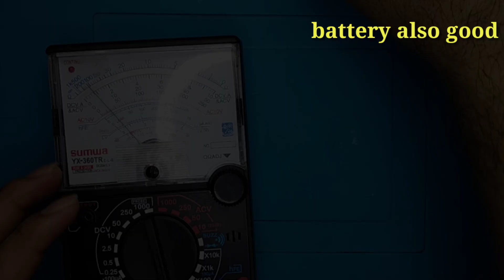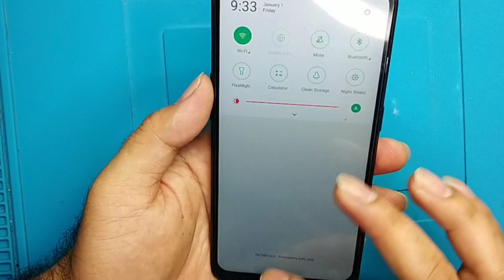Restoration Destroyed Abandoned Phone.Restore Oppo Smart Phone Rebuild Broken Phone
Hello whats up guys in this video i show you how to restore broken smart phone.Destroyed abandoned  phone.